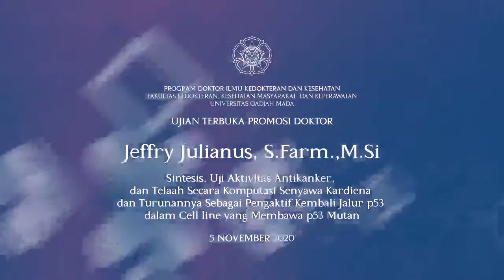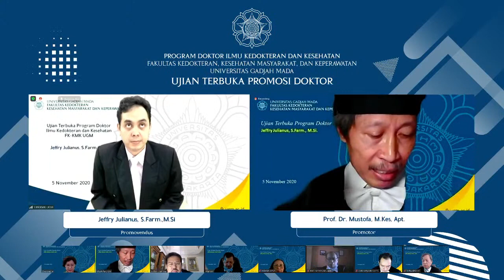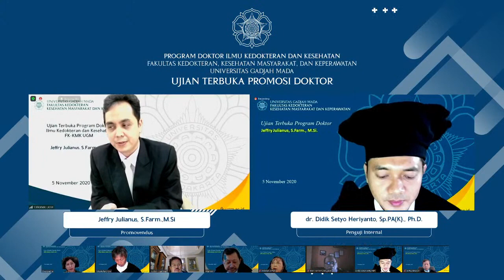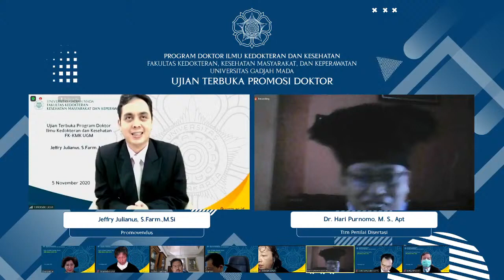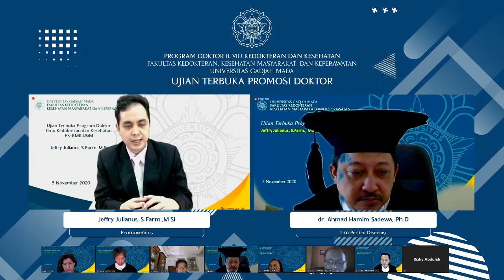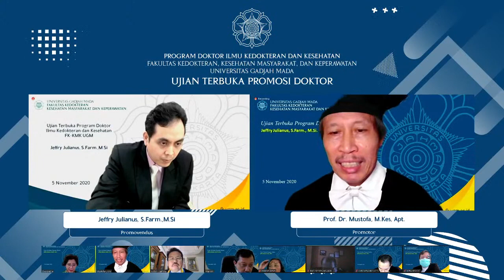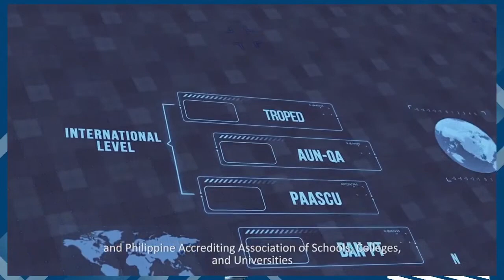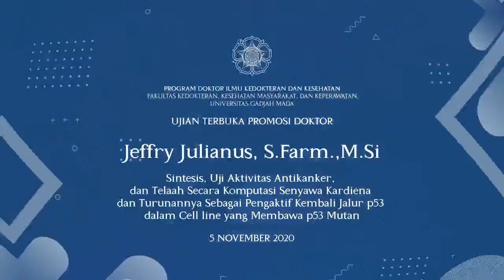Ujian Terbuka Program Doktor FK KMK UGM Atas Nama Jeffry Julianus, S Farm , M Si